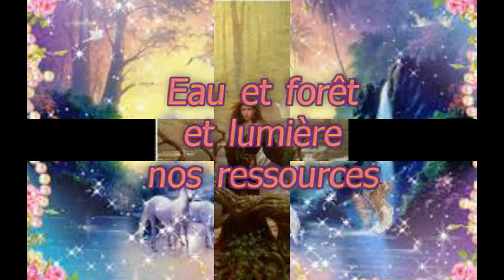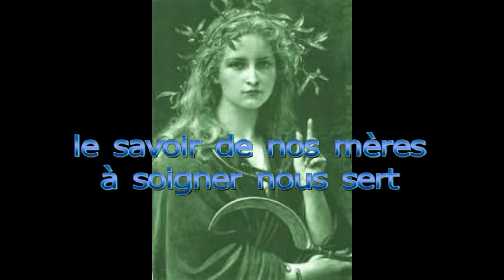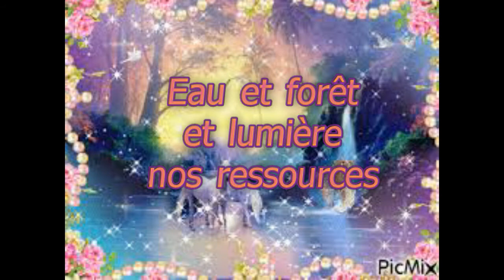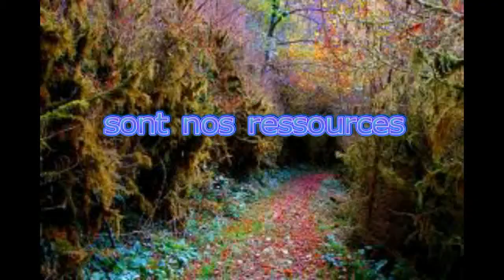Les ALABRES : les guerisseuses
extrait de l'album "ballade de merci" Sortie le 30 octobre 2014.
Les alabres, french folk metal